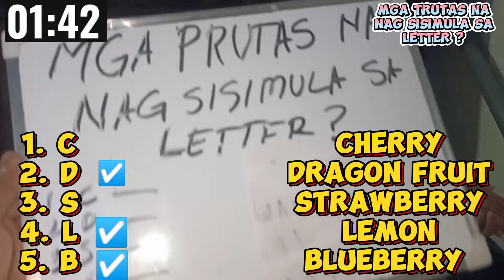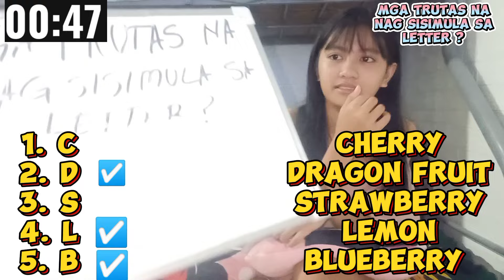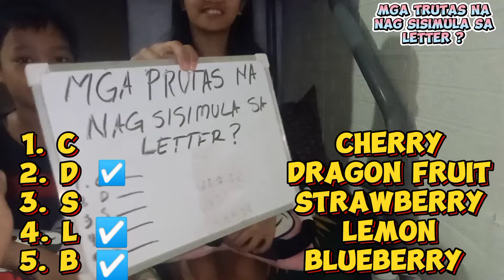MGA PRUTAS NA NAG SISIMULA SA LETTER?